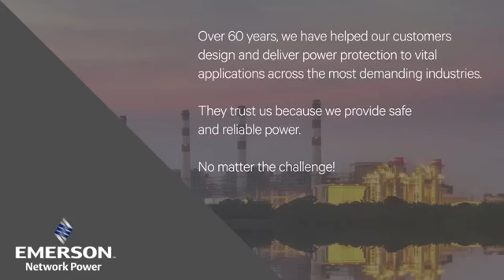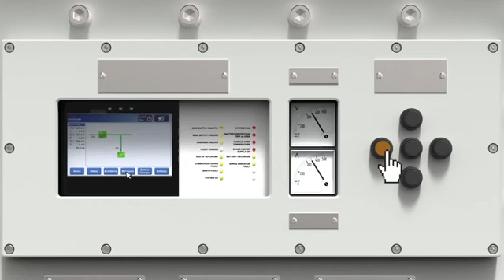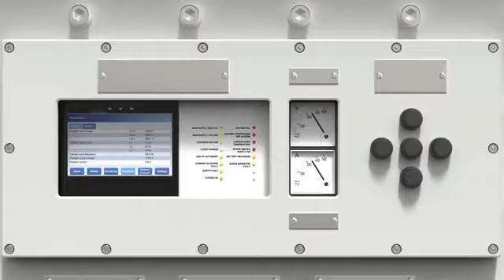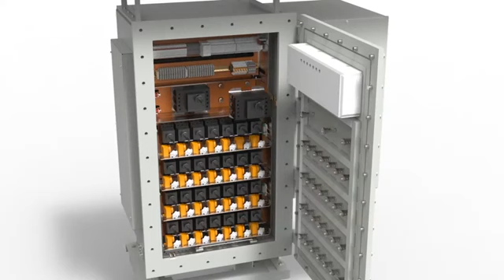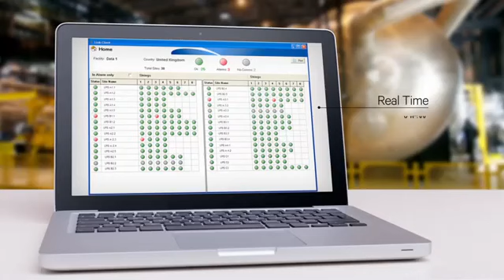Emerson Chloride XP Industrial AC & DC UPS Solution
The video presents a groundbreaking Chloride XP industrial AC UPC / charger solution for use in hazardous areas (offshore platforms, Zone 1 and 2 environment) using the latest patented solution by Emerson Network Power. The product range includes a range of AC systems, chargers, inverters, distribution boards and battery protection and monitoring.

JKS is partnered with Emerson